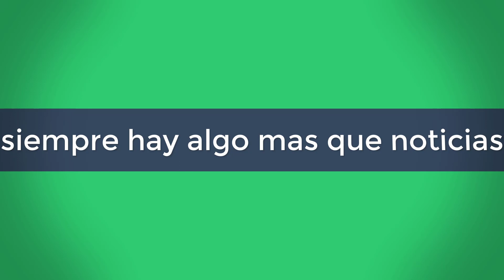La nena más linda del mundo cumplió 18 años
Así está hoy Thylane Blondeau, la “nena más linda del mundo”

no  se acordarán todos al ver sus fotos  de esta niña  y si  es recordaron   fue   proclamada como la niña mas linda del mundo en todas las redes sociales y hasta ahora siguen llamándola así y como pasa el tiempo no.
 no solo pasa el tiempo para nosotros también pasa para la gente que esta a nuestro alrededor  y también para ella.
siempre cuando pensamos que solo uno crece todos crecemos  y vamos cambiando  la fisonomía pero  no es este el caso sigue siendo la chica mas linda segun la redes sociales verdad.

 En 2007, Thylane Blondeau, con tan solo seis años impactó al mundo con su belleza. Desfiló para el reconocido diseñador Jean Paul Gaultier y fue elegida como la "niña más linda del mundo".

Hizo su gran entrada en el mundo de la moda a los cuatro años, pero todavía se mantiene como una de las caras más bellas, tanto en las revistas como en las redes sociales.